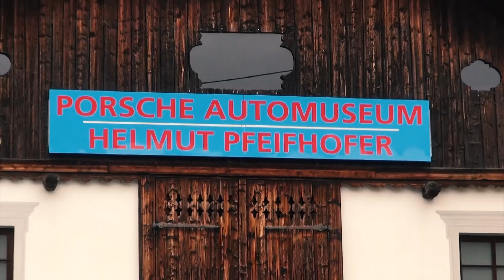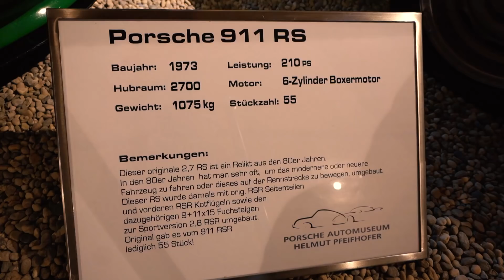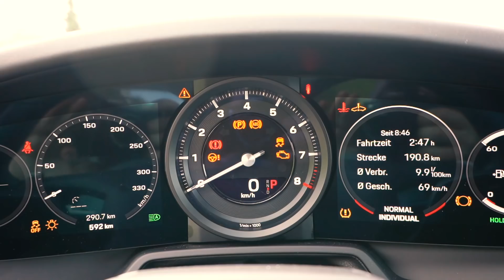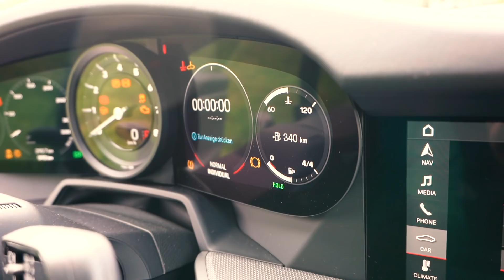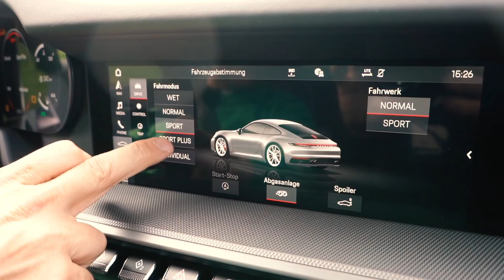Test Porsche 992 S - was kann der neue 911er II Aki Testet / achimmörtl - emotionale mobilität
Porsche stellt an sich ja selbst den Anspruch, bei jedem Modellwechsel ein besseres Fahrzeug und mehr Leistung abzuliefern. Und auch in der 8. Generation schafft es Porsche mit dem 992 wieder, bereits fast perfektes Fahrzeug noch besser zu machen.

Wir konnten rund um dem Wörthersee den neuen 911 unter die Lupe nehmen und konnten doch einige Verbesserungen finden. Das Auto macht Spaß, und schafft den Spagat zwischen Alltagstauglichkeit und puristischen Sportauto vielleicht noch besser als seine Vorgänger! Viel Spaß beim Video!